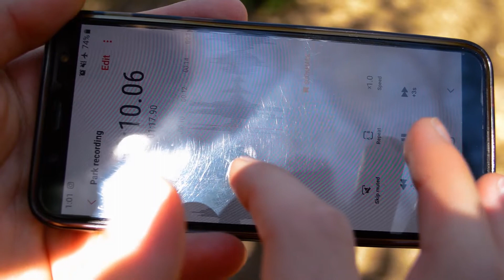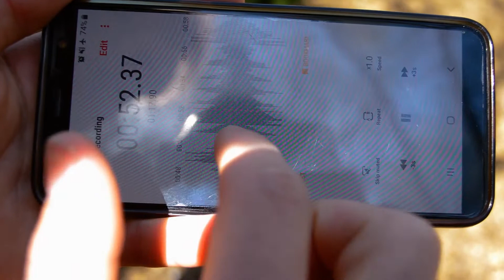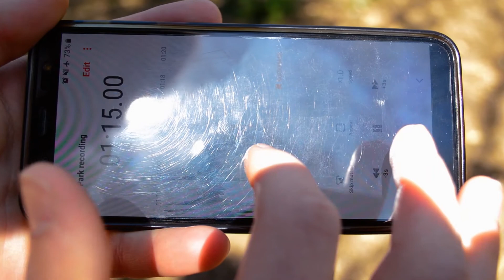April Day 15: Recording Spaces 3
Recording Space is an ongoing series where I use my phone microphone to record the texture of surfaces. This explores the acoustic space and sound texture of the surrounding environment. I then re-perform the sound of the space through a sound recorder app, repeating glitching sections of the audio to create rhythms out of the recorded sound. In the third iteration of this I re-stage the performance in a new environment, taking it into a natural space. This explores the more natural acoustics of the environment, with the crunching of leaves and rough textures of dirt. Re-performing the sound also allows me to shape the natural sounds into something digital and machine sounding, creating a sense of irony and separation from the source of the sound.